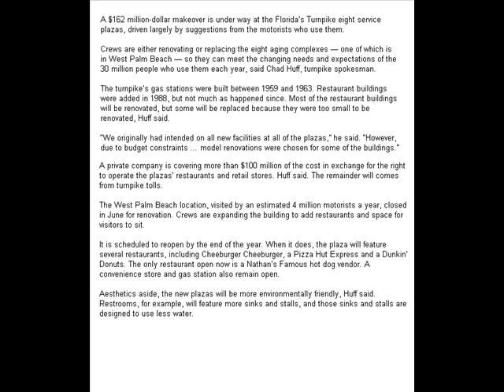Florida Turnpike's eight service plazas receiving $162 million makeover July 29, 2012